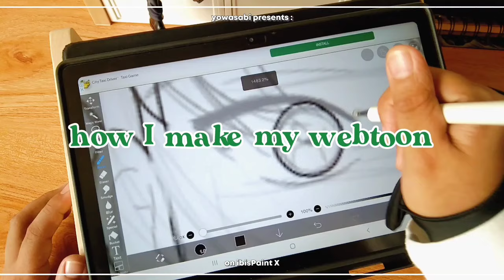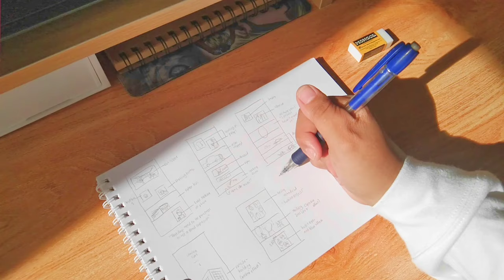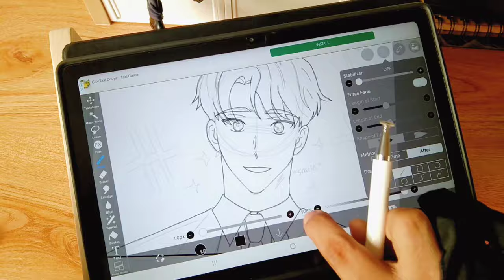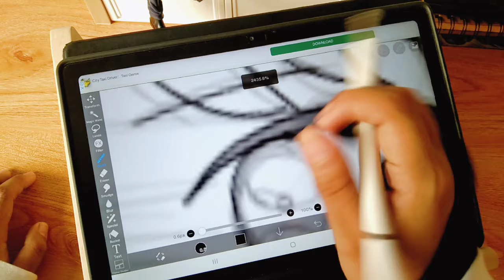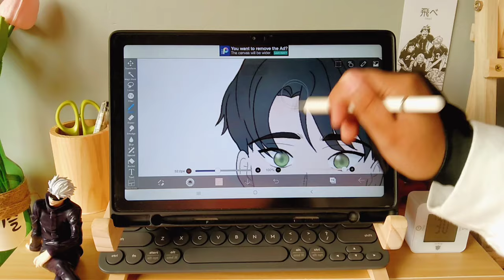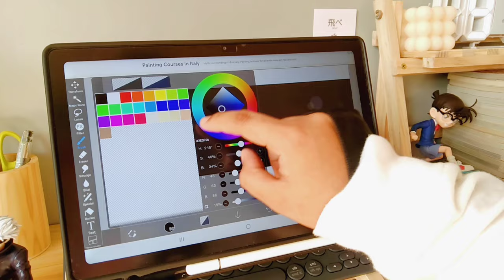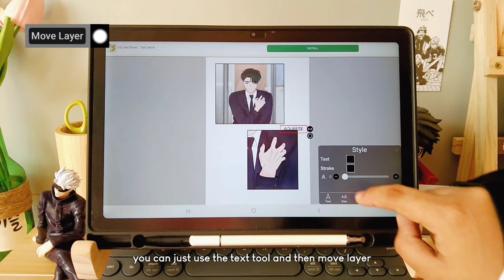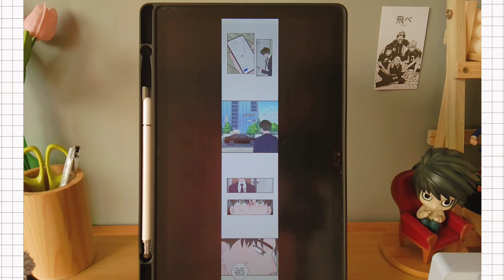tips & tutorial on creating a webtoon for beginners ✍️🎨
hello~  |ω・）

hi there! how are you? I hope you are doing great. sorry if I don't post videos regularly, I'm getting busier with school activities and examinations since we don't have a semestral break. but I'm trying my best to create new videos as soon as I have free time, hope you love them! if you have any questions, suggestions, and requests, feel free to leave a comment ⬇️

⚠️ pandemic is not yet over ⚠️
please wear your mask 😷
please practice social distancing 🚶‍♀️
AND please... always be careful!

stay safe guys and tysm for watching!

with love,
安室 。

t i m e   s t a m p s :
0:00  preview
0:28  intro
0:47  storyboard
1:45  application
3:03  line art
4:28  coloring
5:46  background
7:04  speech bubbles and fonts
9:52  final look!

sub count:
1,915 [ tysm ( ´ ˘ `)♡ ]